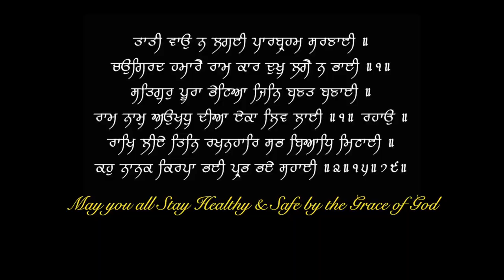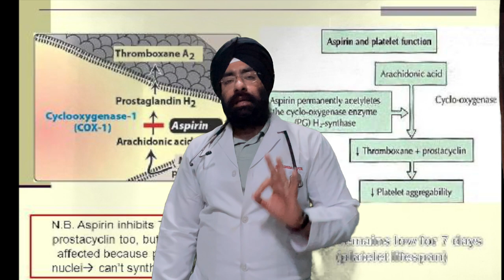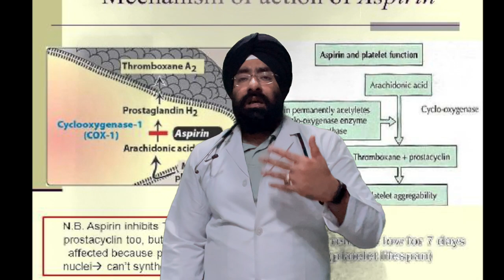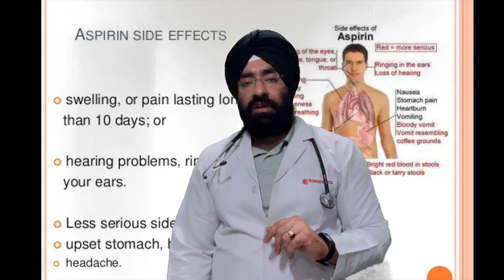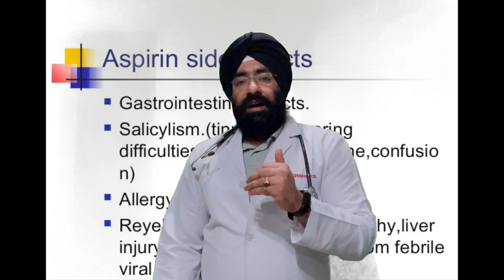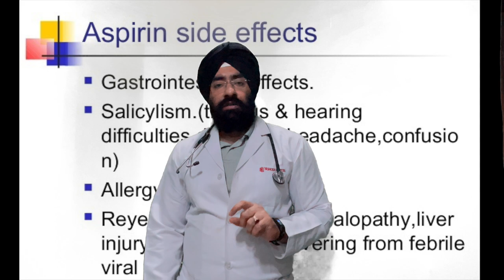Should all Diabetic Patients Take Aspirin | Blood Thinners to Prevent Heart attack | Dr.Education